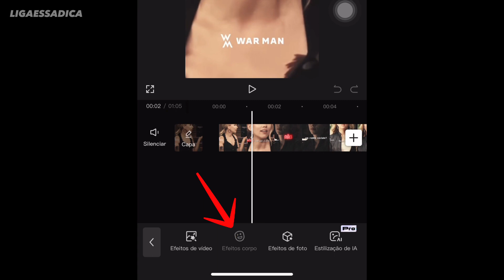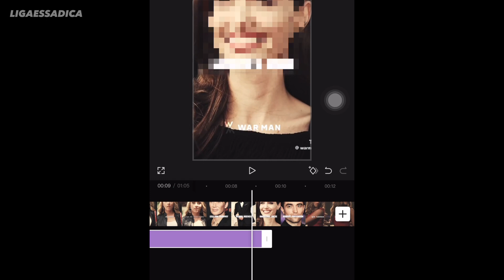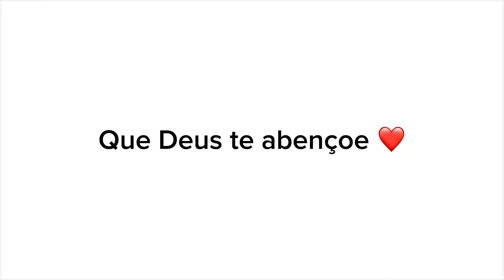Como esconder (censurar) rosto no Capcut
✅ Melhor curso de Capcut (recomendo)

Como usar o Capcut:
Neste vídeo, você aprenderá como censurar um rosto no Capcut.